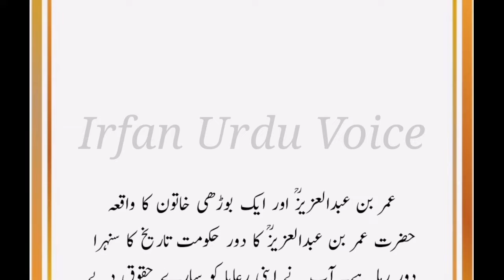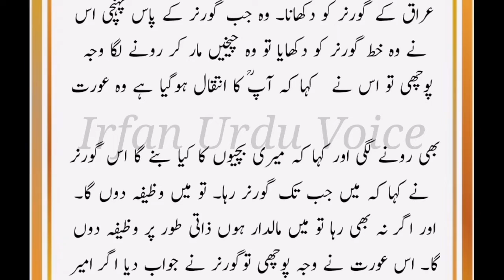Hazrat Umar bin Abdul Aziz r.h and old poor women incident|waqiya Hazrat Umar bin Abdul Aziz r.h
editing :Mohammad Irfan
voice :Mohammad Irfan
Urdu Islamic incidents , Urdu waqayat youtube channel.